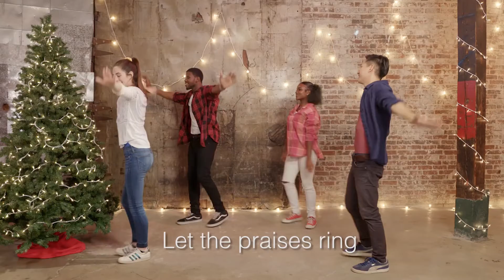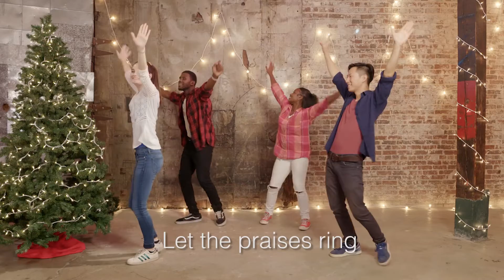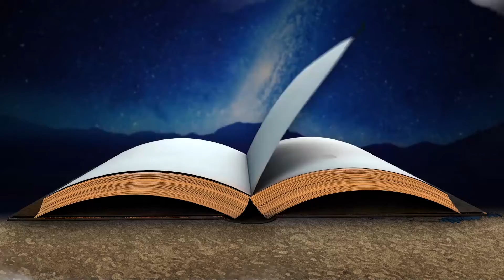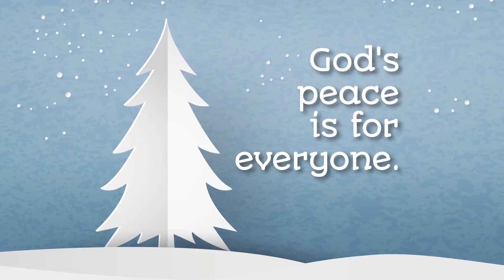12 27 20 Kidsquest